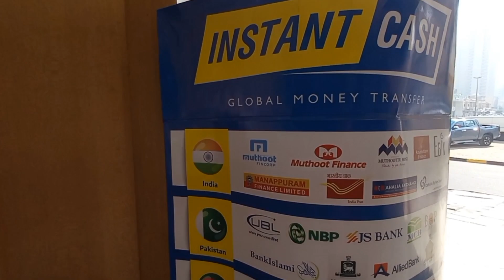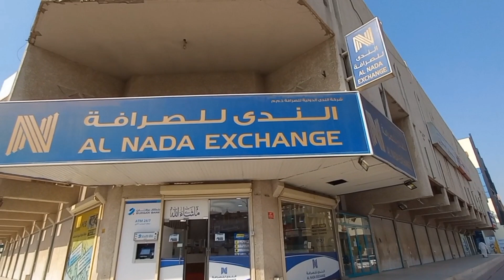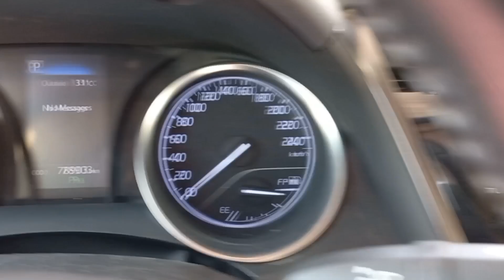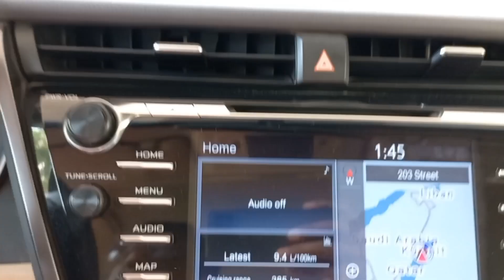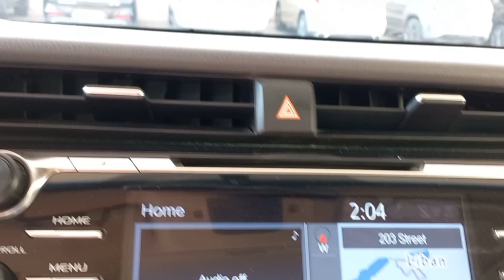சொல்லாமல் வந்தது குற்றமா⁉️ 😱